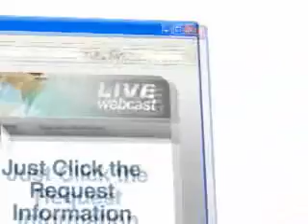Sequential Bilateral Cochlear Implant